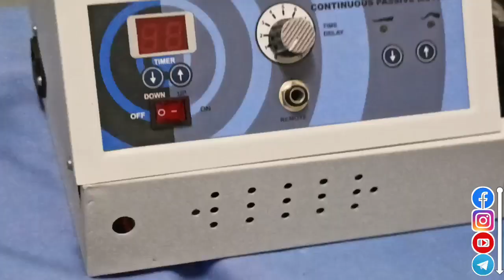new cpm machine review, cpm machine physiotherapy, how to use continues passive movement machine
buy cpm machine,